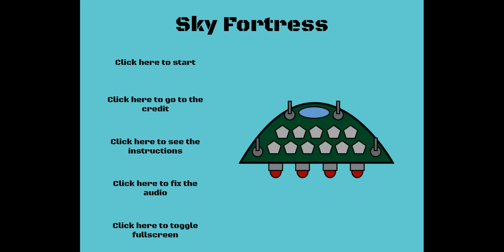Sky Fortress official gameplay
Inspired by the "Arsenal Bird" from "Ace Combat 7 Skies Unknown", here is a game where you control this big boy and deploy all your drones to annihilate your enemies. This is an arcade-style game, so you can relax and enjoy watching your enemies burning and exploding from all the drones you spammed to deploy.